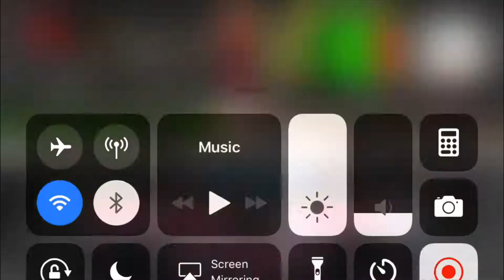Easy victory-Wrestling Revolution 3D career mode (11)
Easy win